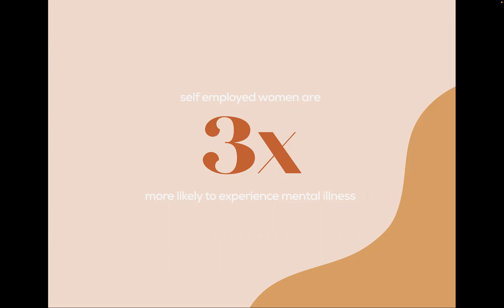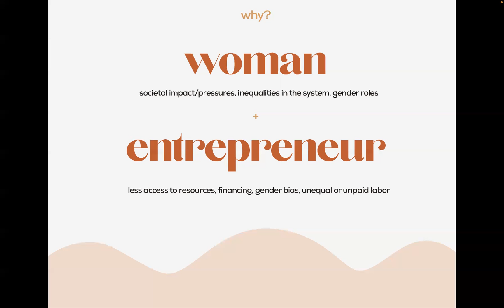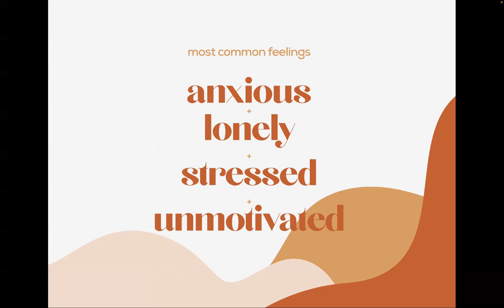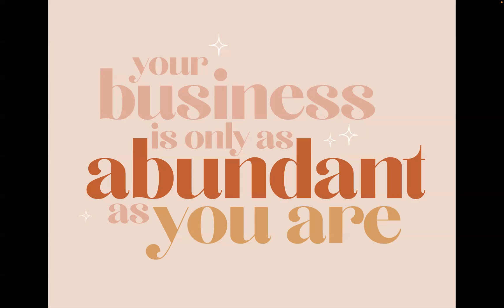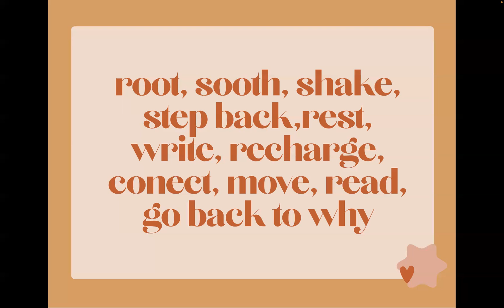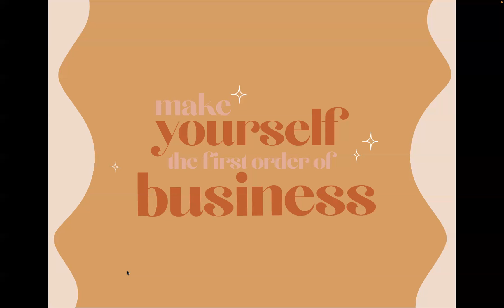The Rise of the Nourished Woman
Our energy as women informs our business. We cannot have a business that thrives and blooms if our being is not flourishing and cared for. At the foundation of a successful business is a nourished woman (emotionally, mentally and physically). When we acknowledge that who we are and how well we are able to show up is interlinked with our businesses we can take prioritize the well-being from which everything else can flow.

Danni is the owner and creative director at Velamora. Velamora is a woman operated creative shop that crafts storyful photography and video for female-owned brands, and is a full-service studio for select brands. We serve companies that are shifting the narrative women receive from advertising because we believe in women relating to themselves in a kind, loving way by changing how brands speak to them. We want a healthier, celebratory, and inclusive world for all the little girls out there… and for all of our inner little girls that grew up without.